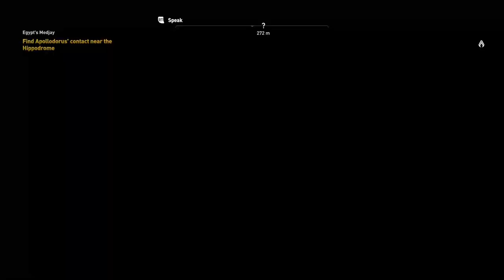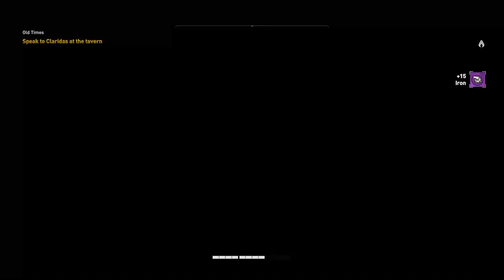Let's Play Assassin's Creed Origins 27: Claridas at Lageion Hippodrome, Menelaite Trireme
Welcome to the home of charit races, the Lageion Hippodrome of Alexandria! Where we meet Apollodorus contact, our old pal Claridas, as his blue team goes against the green one. Then we fight some of Ptolemy's guards on the Kanopos shipyard, Menelaite Trireme location, followed by exploring Kheruef's Shelter... Full AC Origins walkthrough as Bayek of Siwa

Game description: ASSASSIN’S CREED® ORIGINS IS A NEW BEGINNING